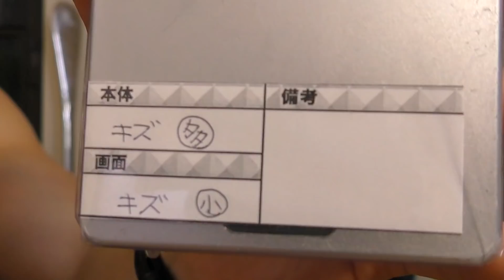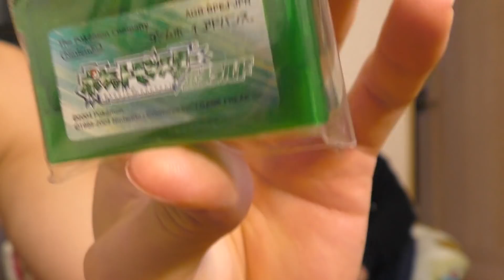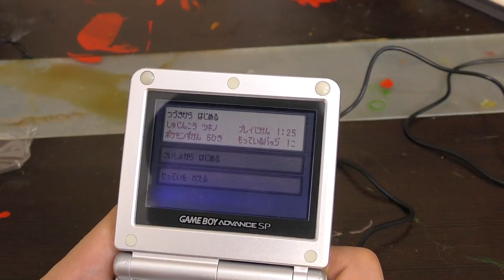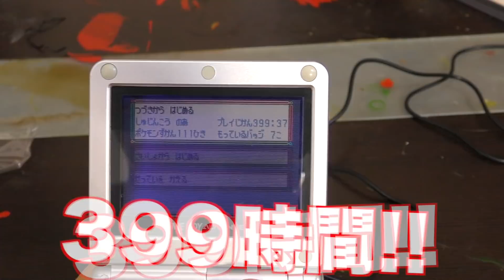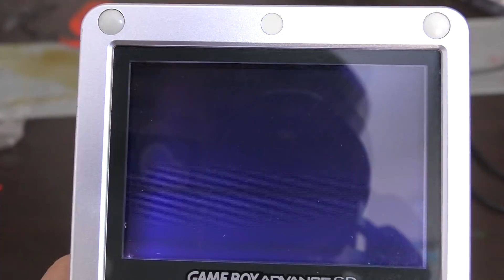中古屋で買ったポケモンソフトのデータで戦ってみる!! PDS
amazonで販売のPDSTシャツ↓

1993年7月27日生まれ　イギリスで生まれました。

続きは今度